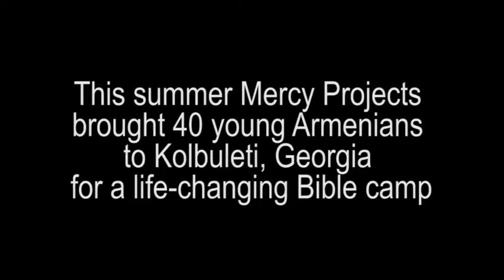Georgia Camp Highlights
Over the summer, Mercy Projects brought 40 young Armenians to a summer camp in beautiful Kolbuleti, Georigia. With fresh meals each day and fun activities, the MP team got to invest in these youth. They are beautiful, talented, and hospitable young men and women and we had a wonderful time teaching them more about the love of Jesus. Thanks to all our supporters who make these possible!

Learn more about camps and the ministry of Mercy Projects